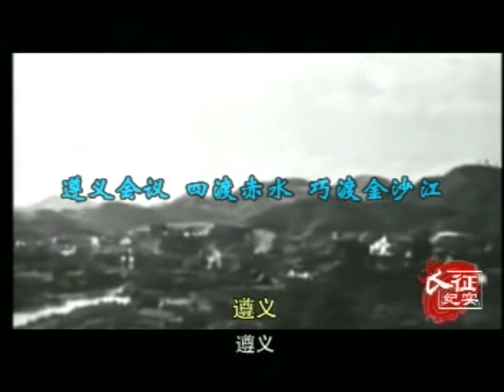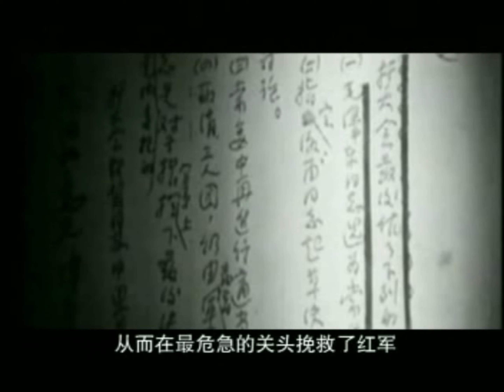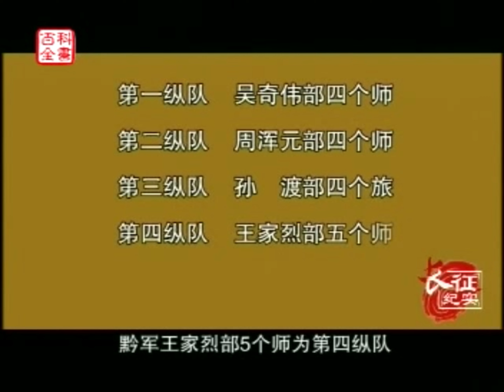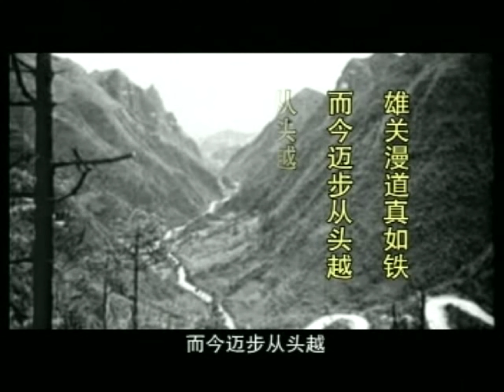Long March Documentary（2）遵义会议 四渡赤水 巧渡金沙江